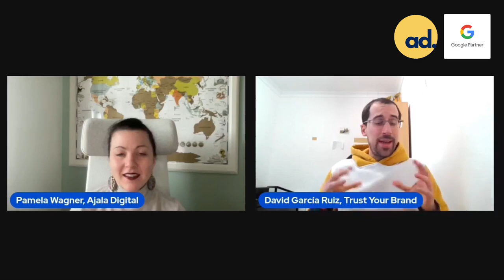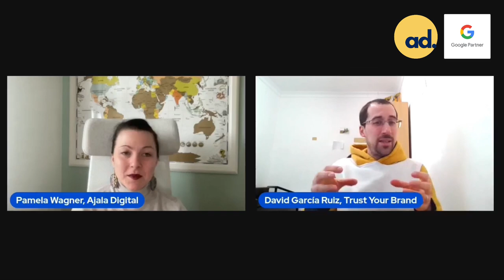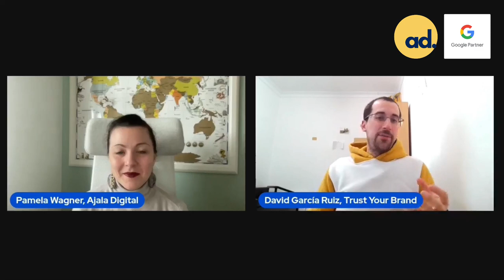The Power of SEO and 4 Applicable Steps to Boost Your Visibility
▶︎ Pamela and David discuss the importance of SEO optimisation and provide you with 4 applicable steps to boost you visibility. In addition, the share valuable tips on how to start with SEO now!

▶︎ Want to get more leads or purchases out of your Google Ads budget? for access to a free training.

▶︎ Follow our page on LinkedIn for the latest updates on Google Ads